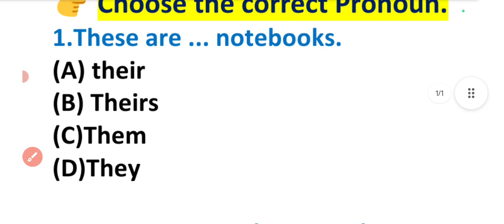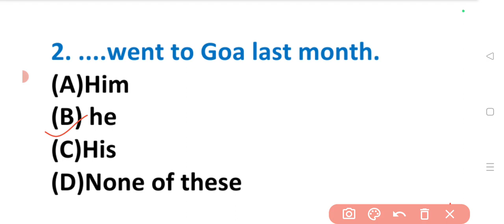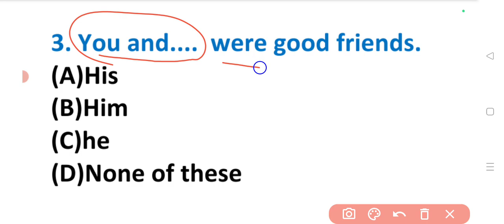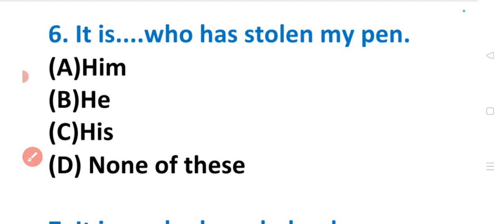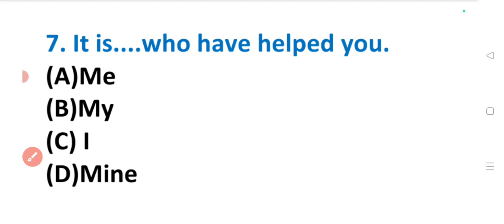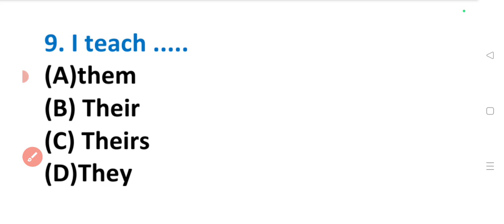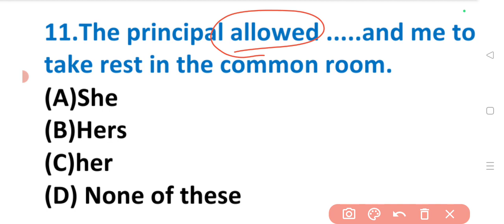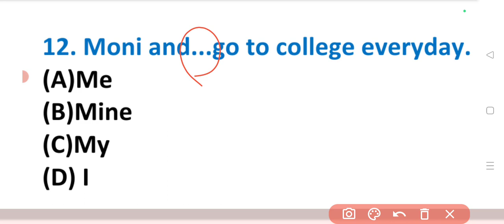Personal Pronoun MCQs Exercise | Pronoun MCQ Practice | English Grammar Pronoun Practice